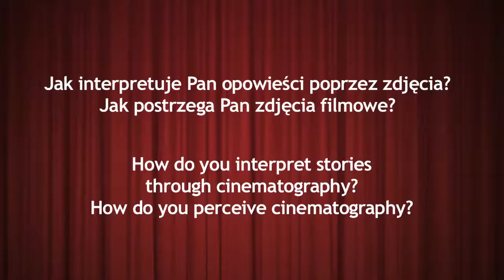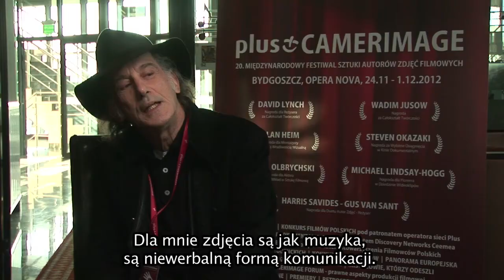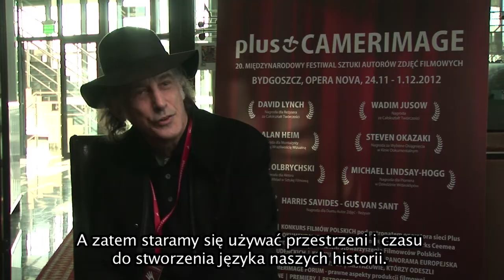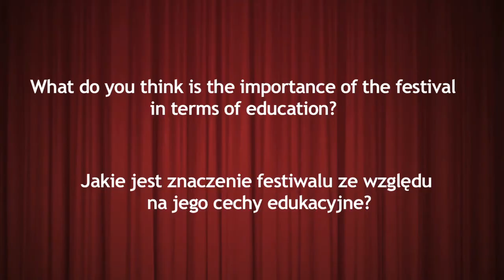Plus Camerimage Ed Lachman interview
Darek Kuzma talks with Ed Lachman, the cinematographer behind "Far from Heaven" and "Mildred Pierce". Plus Camerimage 2012.